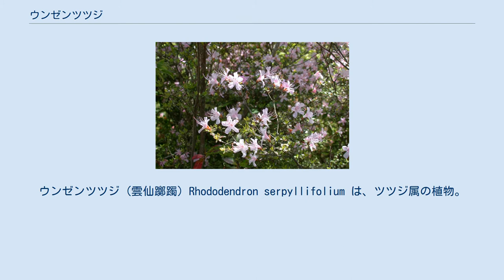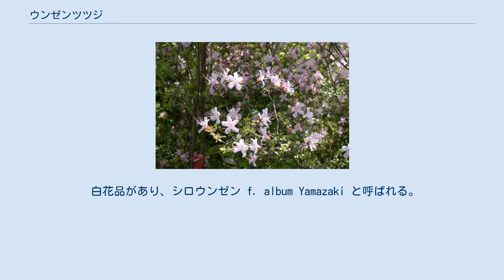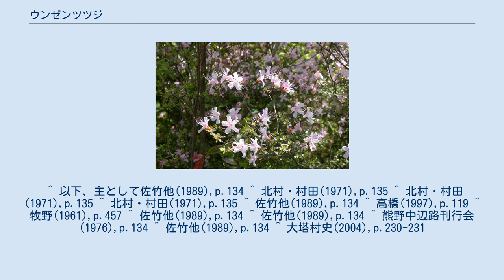ウンゼンツツジ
ウンゼンツツジ (雲仙躑躅) Rhododendron serpyllifolium は、ツツジ属の植物。
ピンクの花を付けるが、花や葉がごく小さい。
雲仙には産しない上、雲仙ではミヤマキリシマのことをこの名で呼び、また和歌山県ではこれをコメツツジと呼ぶので紛らわしい。
 よく枝を出す半常緑性の低木。
高さは0.8-1.5mになり、若枝や葉柄には伏した扁平な剛毛を密生する。
この毛は次第に黒ずんで数年間は残存する。
 葉柄は0.5-1mm。
春の葉と夏の葉で多少の差があるが、顕著ではない。
春の葉は長楕円形から狭楕円形で長さ5-10mm、幅2-4mm。
先端は丸く、基部は細まる。
これに対して夏に出る葉は長楕円形、倒披針形から倒卵形と先端側で幅広い形を取り、長さ3-8mm、幅2-3mmで、先端は丸いが腺状の突起は目立つ。
葉の表や縁には長い毛をまばらに出し、裏面では主脈の上に伏した毛がまばらに生える。
春の葉はよく伸びた枝の周りに間隔を置いて互生するのに対して、夏の葉は短い枝の先端に集中して付き、翌年まで残る。
花芽は短い枝の先端に1つ付き、その中に花を1つだけ含む。
萼は小さな皿状、縁は浅く5裂し、長い毛がある。
花柄は長さ1mm、長い毛が多い。
花冠は広い漏斗形で半ばまで5裂し、径1.3-1.5cm。
色は淡紅紫色で、上面内側に濃い斑紋がある。
雄蕊は5本、花糸の下半分に白い短い毛が多い。
雄蕊は花冠より長く、前に突き出る。
雌蕊は更に長く(17-20mm)、雄蘂より前に出る。
果実は卵状長楕円形で長さ5mm、褐色の毛が多く生える。
 本種の名は長崎県の雲仙岳に由来するとされる。
この名が使われるようになったのは明治半ばである。
それ以前、江戸末期にはコメツツジと呼ばれていたという。
ところが、雲仙岳には本種は分布しない。
他方、雲仙岳には美しいツツジがあり、これを島原藩はウンゼンツツジと呼んで保護してきた。
この種はその後長崎県の県花に指定された。
しかし、この種を牧野富太郎はミヤマキリシマ R. kiusianum の名で新種記載してしまった。
これが標準和名となったため、現在では長崎県の県花は「ウンゼンツツジ（ミヤマキリシマ）」と表示されている。
牧野はこの点について、雲仙岳に産しない点を指摘しながらも「古くから用いられた名なので改めない」としている。
 更に厄介なことに、本種は和歌山県では今もコメツツジと呼ばれているのであるが、この和名はまた別の種である R. tsconoskii の標準和名として使われている。
しかし本種を村の花に指定していた龍神村（現・田辺市）では本種の名をコメツツジと表示してきた。
 基本変種に限れば本州では伊豆半島と紀伊半島、四国南部、九州の大隅半島にのみ分布する。
後述の変種を含めればより北に広い分布域となる。
 林縁や岩場に生える。
繁殖力は強く、またパイオニア的な側面もあり、和歌山県では新しく作られた林道などでもすぐに本種が道脇や岩の上などに生えてくる。
 白花品があり、シロウンゼン f. album Yamazaki と呼ばれる。
 それとは別に、以下の変種が知られる。
 古くから観賞用に栽培されてきた。
明治頃には園芸品種として白雲仙、浅黄雲仙などの名があったとのこと。
樹姿を愛でて盆栽としても栽培される。
ブームとなって和歌山県で大量に採取され、全国に出回ったこともあるという。
 ^ 以下、主として佐竹他(1989),p.134 ^ 北村・村田(1971),p.135 ^ 北村・村田(1971),p.135 ^ 北村・村田(1971),p.135 ^ 佐竹他(1989),p.134 ^ 高橋(1997),p.119 ^ 牧野(1961),p.457 ^ 佐竹他(1989),p.134 ^ 佐竹他(1989),p.134 ^ 熊野中辺路刊行会(1976),p.134 ^ 佐竹他(1989),p.134 ^ 大塔村史(2004),p.230-231